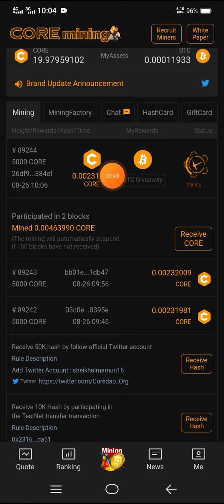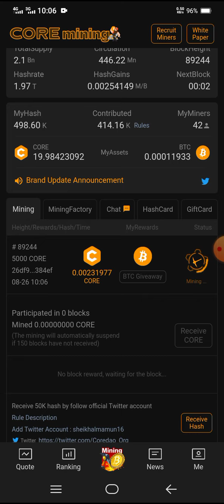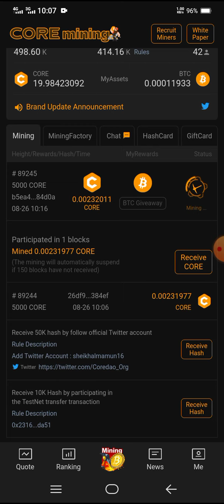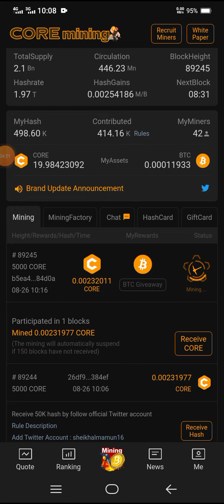Satoshi Bit coin সেরা Apps | কেন খুলবেন | কিভাবে খুলবেন | Satoshi update | bit coin Maining apps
Satoshi Maining Apps কেন খুলবেন  | Satoshi কিভাবে খুলবেন | Satoshi update | Core coin | Btc | Btcs

এই লিঙ্ক থেকে সাতসী আইডি খুলেন

সাথে সাথে 1 Usdt=85 taka তুলতে পারবেন